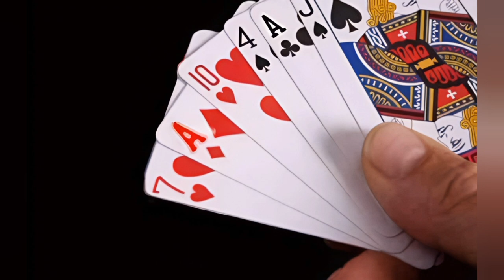एकादशी के दिन चावल क्यूं नहीं खाते||एकादशी के दिन वर्जित है यह 11 काम